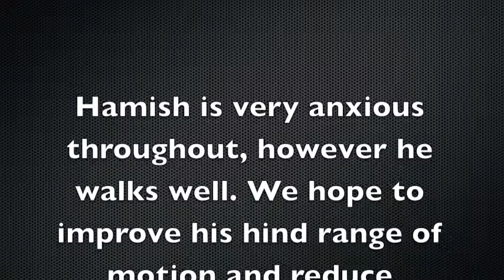Top Dog Hydrotherapy Newbury - Hamish Rehabilitation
Hamish had weekly rehabilitation sessions to aid his hind arthritis. The support and buoyancy of the water allows dogs to walk further than they possibly could on land. Little pressure is put on the joints whilst walking and the muscles work harder to push through the water.